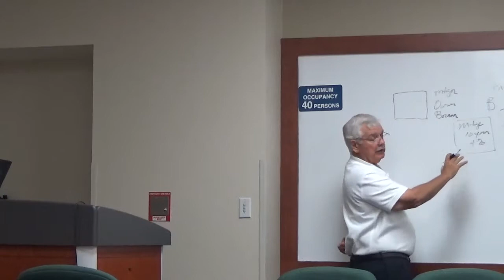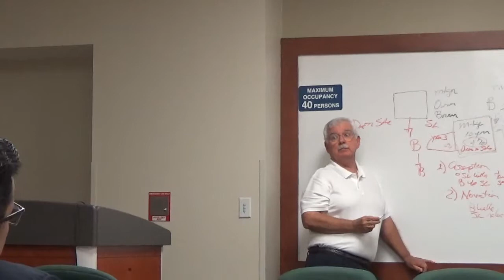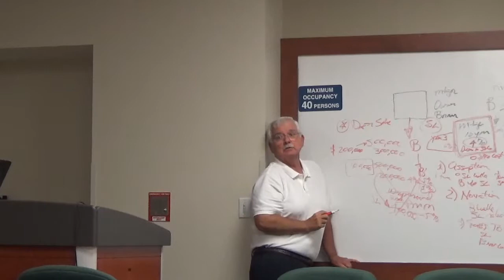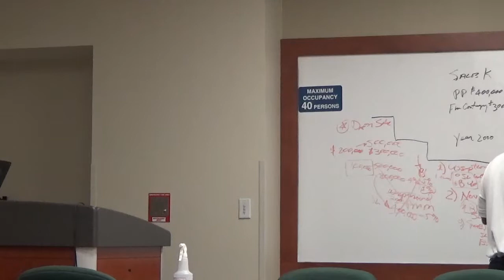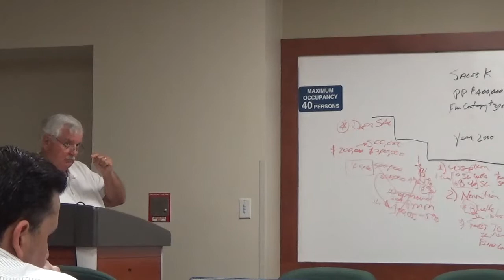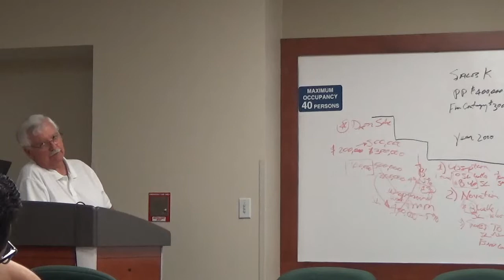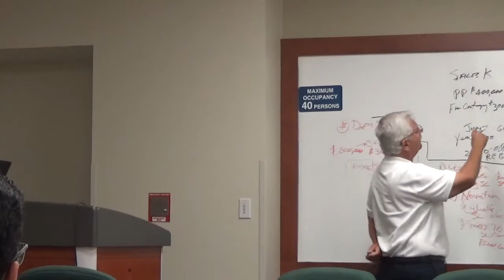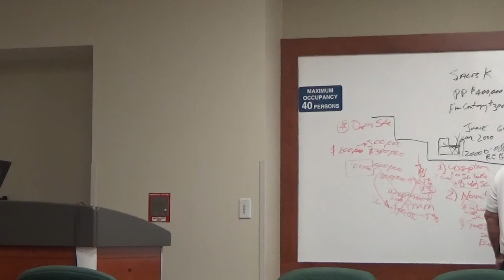REE 5881 - RE Law - May 5 2017 - 1 of 2